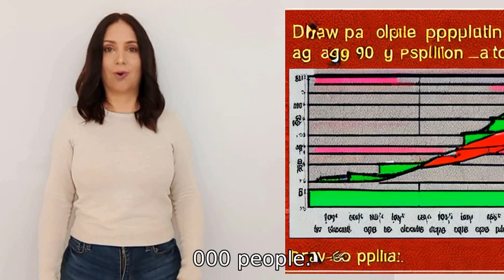how many working age males are in an average population of 8000 people